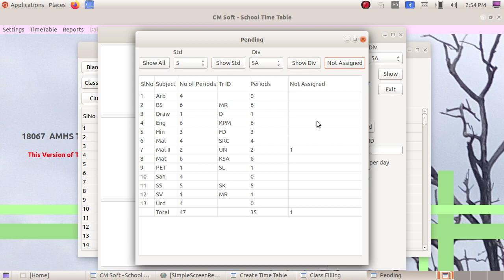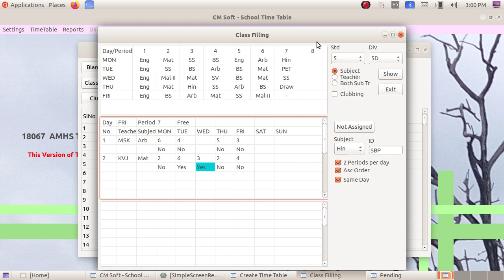CM Soft Time Table 1.0 Part4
Time Table for Schools